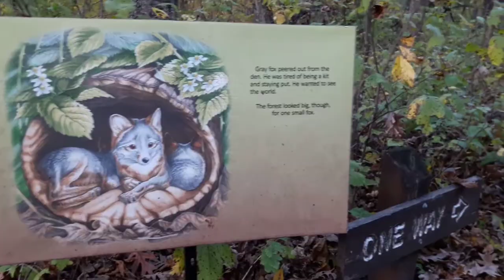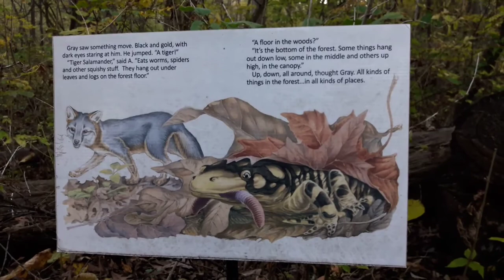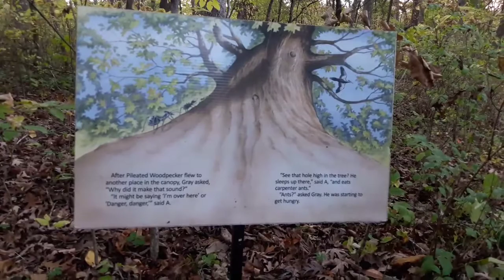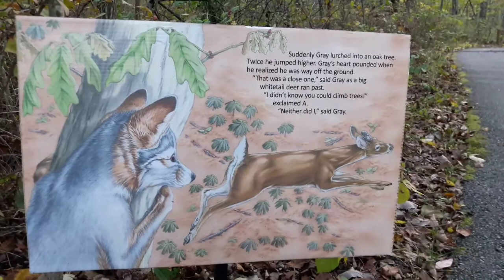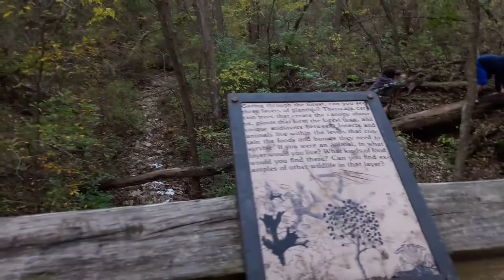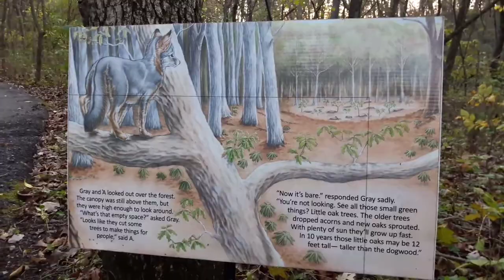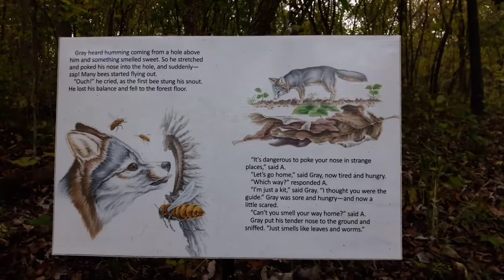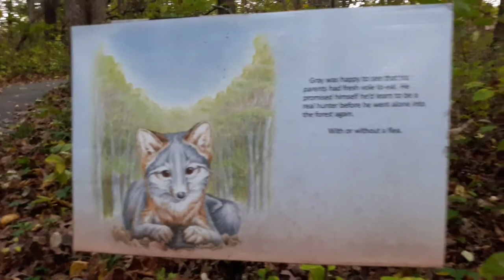Fox In the Forest Storytime Walk with the Twins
Fox In the Forest Storytime Walk with the Twins ...recorded 10/23/17 (66°F). Follow us into the woodland on a storytime adventure walk. Walk with us as we explore and read "Fox In the Forest" along the trail. Touch the Like Button!